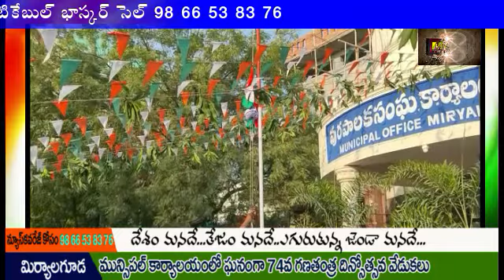MLAక్యాంప్ కార్యాలయం..మున్సిపల్ కార్యాలయల్లో రిపబ్లిక్ డే వేడుకలు